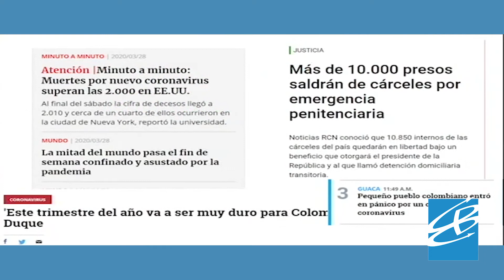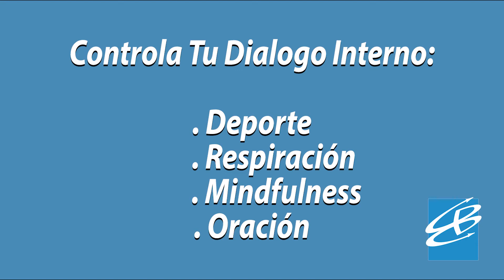BITÁCORA EMPRESARIAL No 004 LIDERAZGO EN MEDIO DEL CAOS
BitácoraEmpresarial | No te pierdas estos tips. Nuestro invitado, el profesional Ruben Dario Castillo quien hace parte del grupo de docentes de la Escuela de Formación Empresarial - EFE de la Cámara de Comercio de Buga, nos habla esta semana de cómo ser un líder en medio de los problemas. .